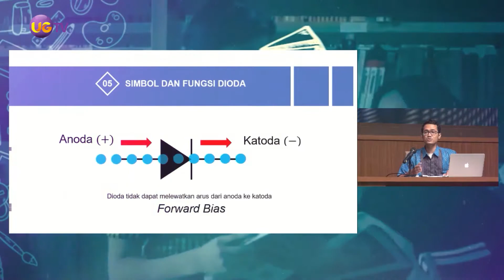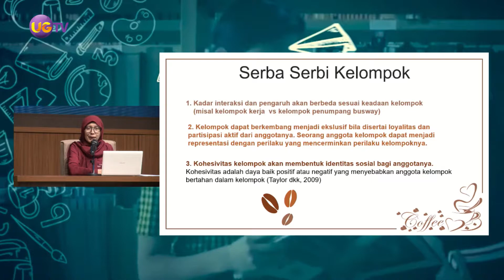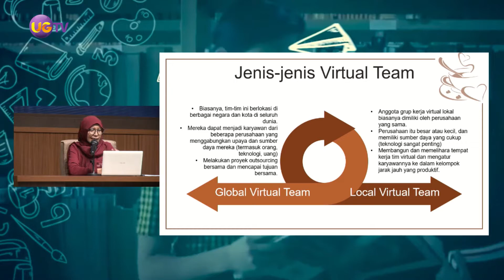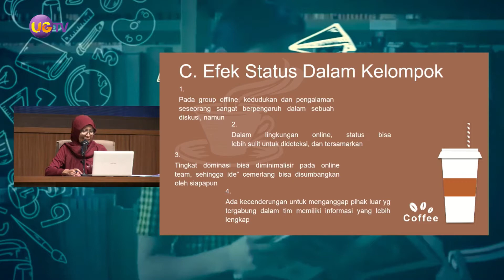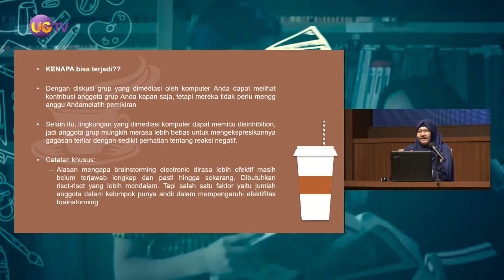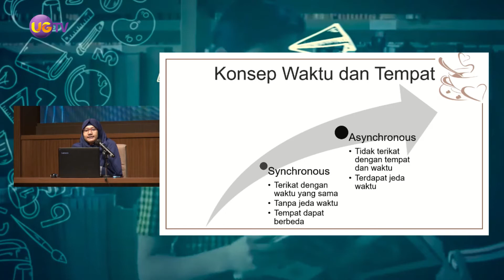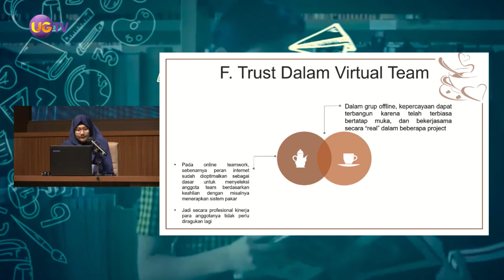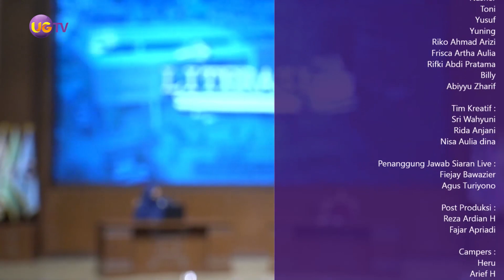Literasi (Team Teaching) - #8 Psikologi dan Teknologi Internet (M6)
Mata Kuliah :
Psikologi dan Teknologi Internet
(M6)

Dosen Pengampu :
Dr. Quroyzhin Kartika Rini
Dr. Lilis Ratnasari, ST., Msi